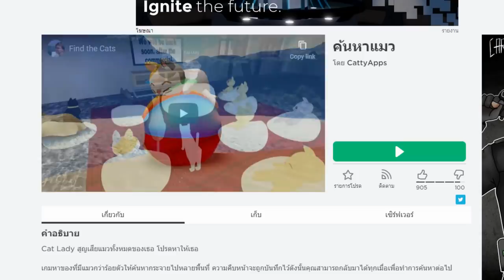เมื่อเราต้อง..เล่นซ่อนหากับแมว! | Roblox Find The Cats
ปกติเล่นซ่อนหากับคนแต่ในครั้งนี้ต้องมาเล่นซ่อนหากับแมวจะเป็นยังไงไปดูกัน!